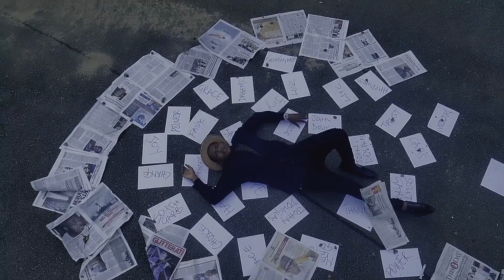John Douglas - Never Let Go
"Never Let Go" by John Douglas is a deep inspirational song that cuts across all ages with a message of hope and believe in a beautiful future. The song was written and composed by John Douglas. The video was directed by Kobo Lash for Film Station Media and shot on locations in Lagos and Ibadan, Nigeria.